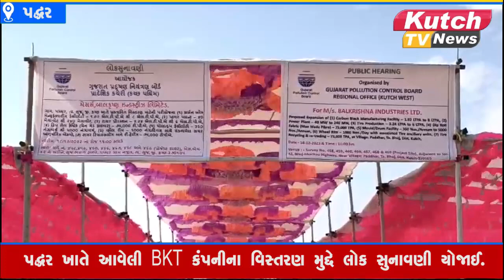પદ્ધર ખાતે આવેલી BKT કંપનીના વિસ્તરણ મુદ્દે લોક સુનાવણી યોજાઈ#kutch